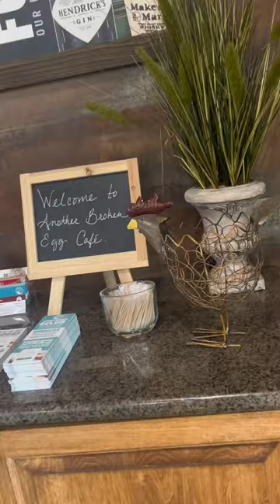brunch & picnic date with my bestie🫶🏾